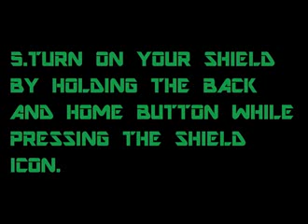HELP ME! EPISODE 29 - ROOTING the Nvidia Shield made EASY!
Commands needed:

Be inside the directory you downloaded the shield-root Github data)
fastboot boot zImage_dtb ramfs.img.gz

1.install fastboot and run it on your pc,

2.download universal naked driver, in description link showing how
to set up the driver and how to disable driver verification.

3.get a copy of the root github tools below in description.

4.backup all of your files because rooting will erase everything!

5.turn on the shield by holding the back and hold button while pressing
the shield button, recovery mode.

6.Once the text pops up plug your shield into your pc with the usb chord.

7.run fastboot oem unlock on your pc

8.run fastboot boot zImage_dtb ramfs.img.gz on your pc terminal

9.the shield may appear to not be doing anything but after waiting your shield will
pop up 4 penguins load then reboot.  Voila!  Now you have a Rooted Shield!

you can check and see that supersu is installed, and you can verify by using a rootchecker!